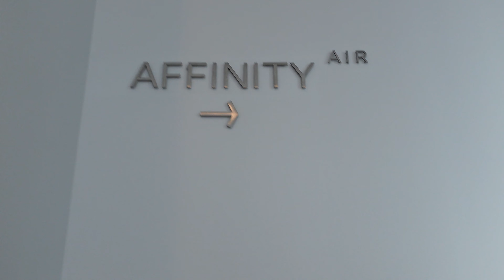O QUE FAZER EM NOVA YORK - SUMMIT, LOCAÇÕES GOSSIP GIRL, CENTRAL PARK, MUSICAL BROADWAY e mais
Segundo dia em NY!! Conhecemos muitos lugares legais! Acompanhe com a gente!